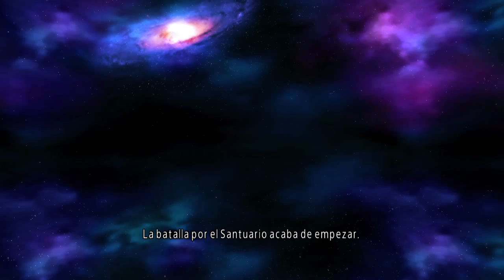Los Caballeros del Zodiaco: Alma de Soldados (Voces en Latino) / PS4 Gameplay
saint seiya soldier  of soul  espero lo disfruten batalla del santuario.
casa de Aries y Tauro.
Batalla espectacular entre Aldebaran y Seiya.